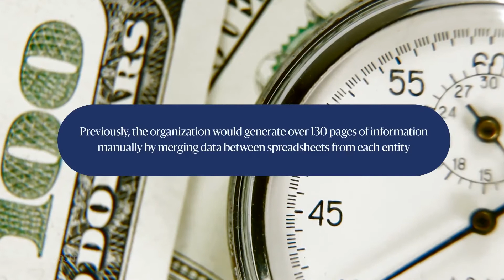Royo Group Case Study Video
When faced with the challenge of managing multiple currencies, Excel simply won't cut it for your finance team. To ensure accuracy and consistency, this level of complexity requires intelligent CPM technology. Learn why Royo Group chose OneStream to transform financial consolidation, planning and reporting.